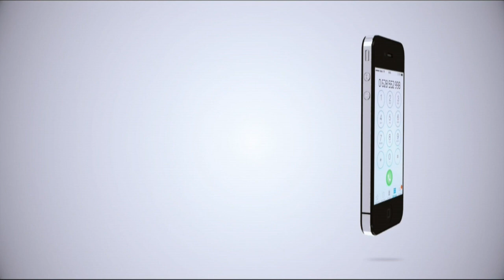POLISI KUONGOZA MSAKO WA WEZI WA UMEME, MAJI DAR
Jeshi la Polisi Kanda Maalum ya Dar es salaam kwa kushirikiana na Shirika la Umeme Tanzania (Tanesco) na Shirika la Majisafi na Majitaka Dar es Salaam (Dawasco) wametoa siku saba kwa wezi wa maji na umeme kujisalimisha.
Hayo yameelezwa Agosti 17 na Kamanda wa Polisi Kanda Maalum ya Dar es Salaam, Lazaro Mambosasa katika mkutano wake na waandishi wa habari.